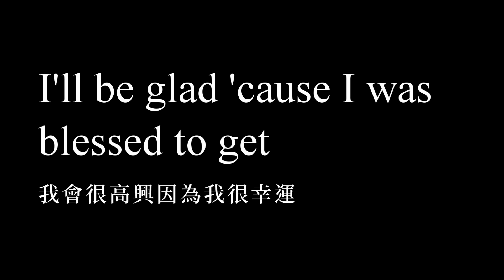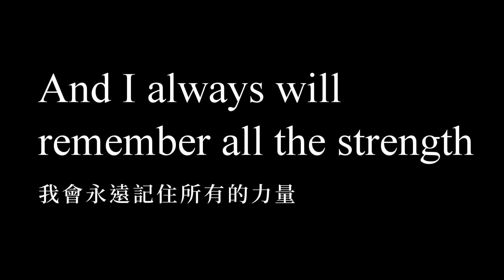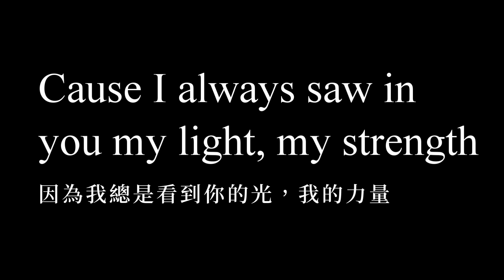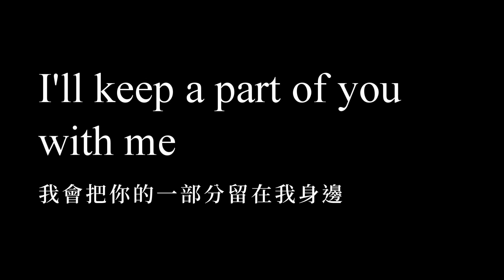KTV版▴珍珠港主題曲There you'll be(有你相依)Faith Hill(費絲希爾)中文英文字幕 lyrics